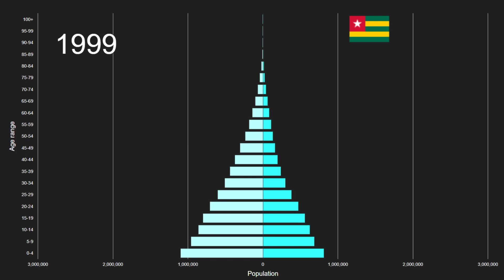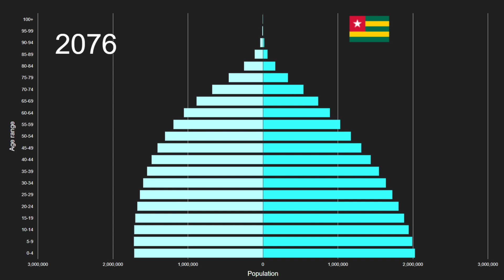Melanesia vs Togo Population Pyramid 1950 to 2100